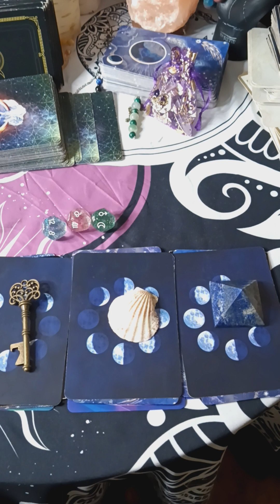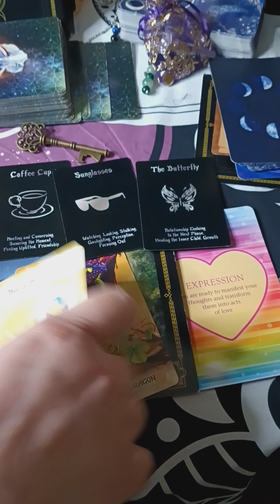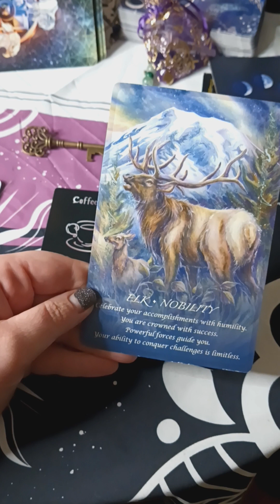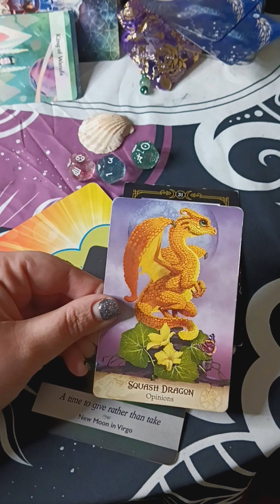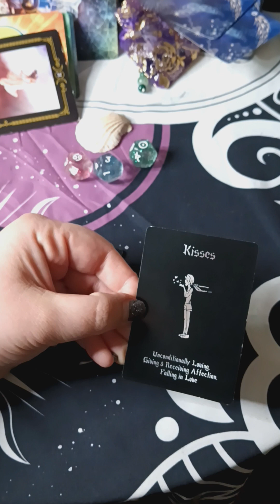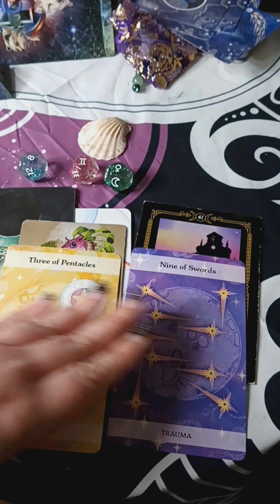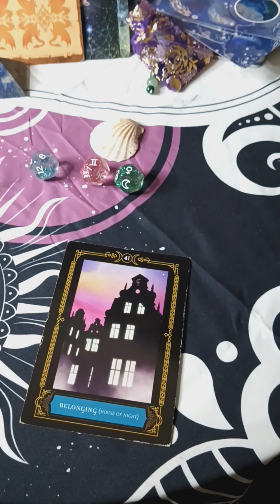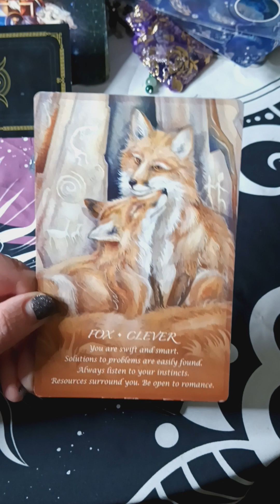lucky March!!! pick a card general tarot reading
hi thank you for the support!!!

timestamps
00:00
group#1
0:29
group #2
6:12
group#3
11:36

please be aware of scammers pretending to be your favorite tarot reader, I do not message anyone asking about readings.